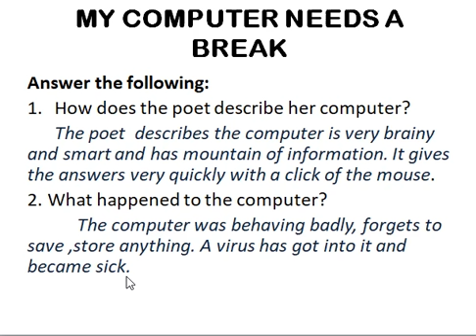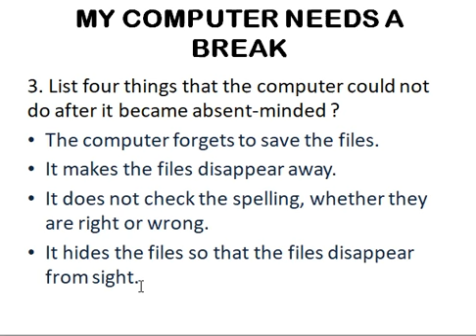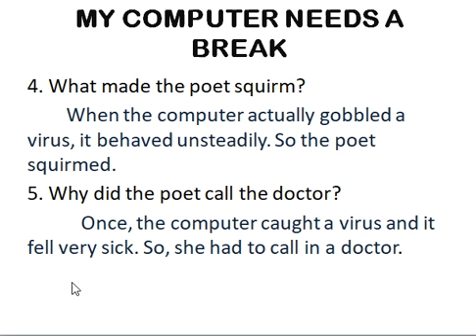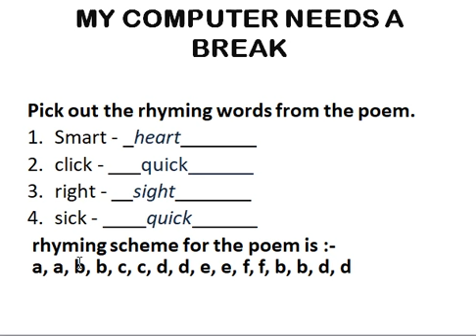TNPSC ENGLISH / PART B / APPRECIATION / RHYME / MY COMPUTER NEEDS A BREAK @UPDATE STUDY PRACTICE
this video contains tnpsc English part b APPRECIATION AND RHYME taken from 8th std English
@UPDATE STUDY PRACTICE

my other videos in tnpsc english are

@UPDATE STUDY PRACTICE